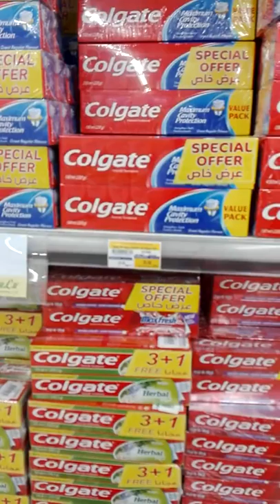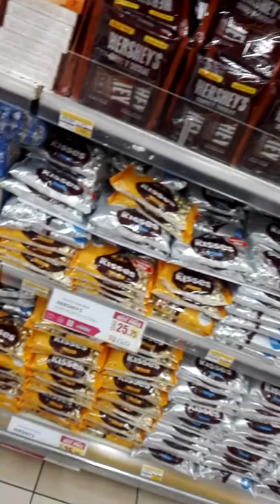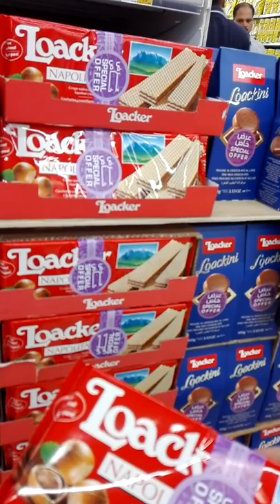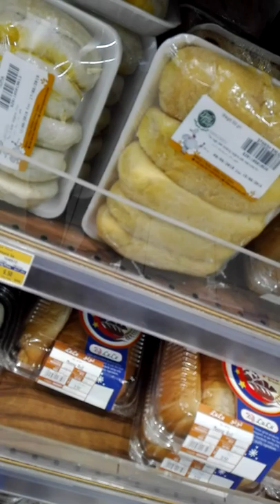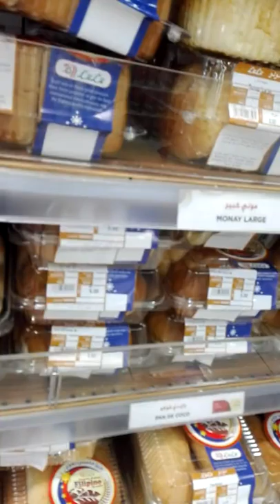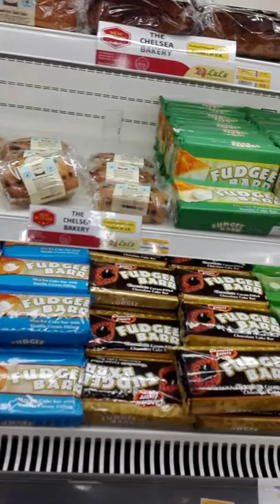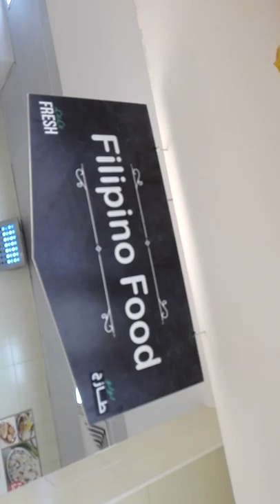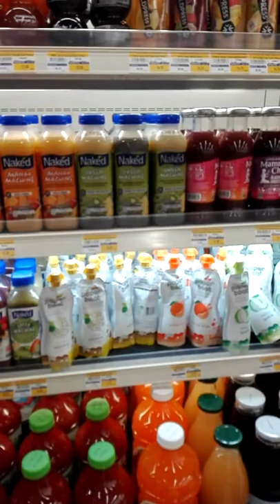@ Lulu hyper market